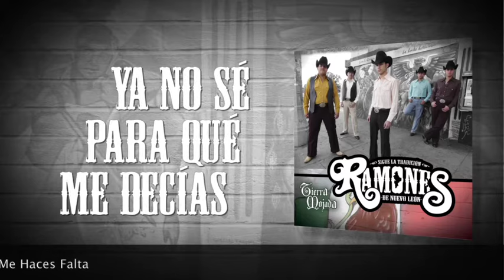Los Ramones De Nuevo León - Me Haces Falta (Video Letra Oficial)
Ordena discos y más en la pagina web de Morena Music